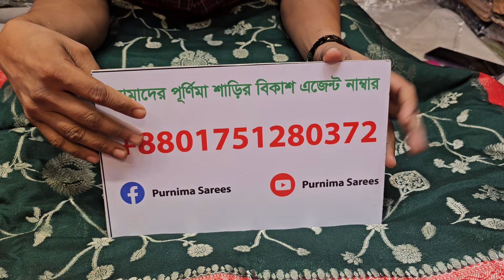Wow only 3500 orginal pure khaddi saree...